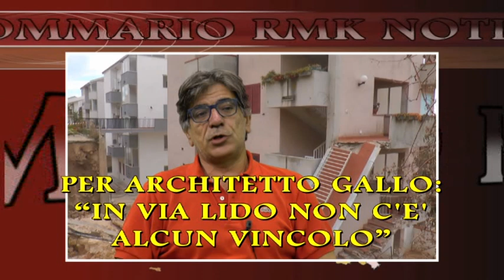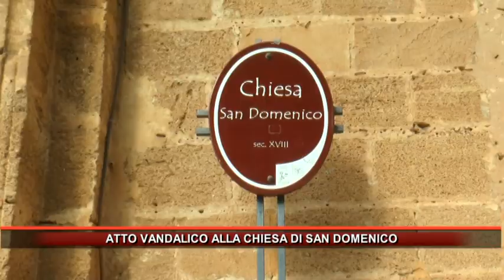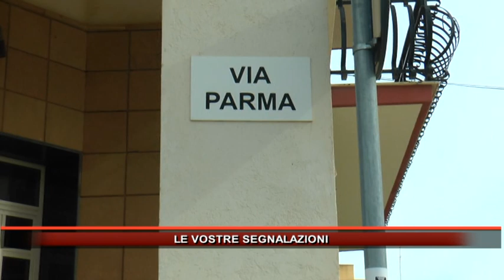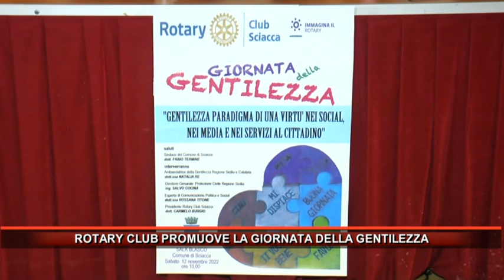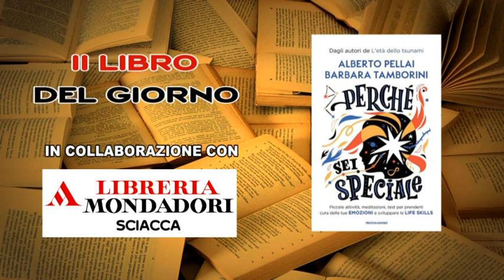Rmk Notizie 12 NOVEMBRE 2022